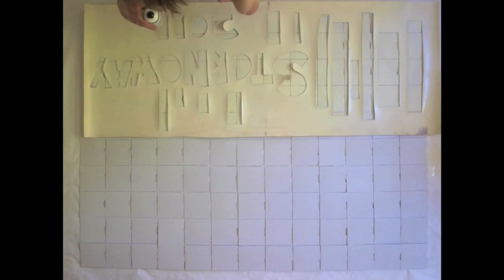Stornoway 4AD Session EP - Making Of The Artwork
Stop motion animation by Robert Steadman (drums) with music by Oli and Rob of Stornoway. The EPs will be available at shows throughout the summer, starting with a visit to Canada and the US for tickets.

The EP contains tracks from the Rotunda sessions recorded in Oxford.